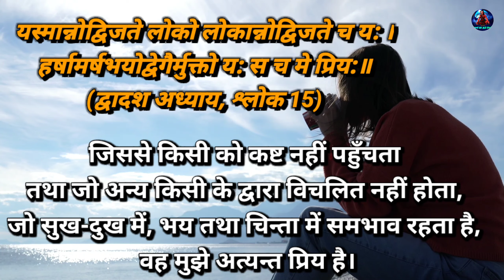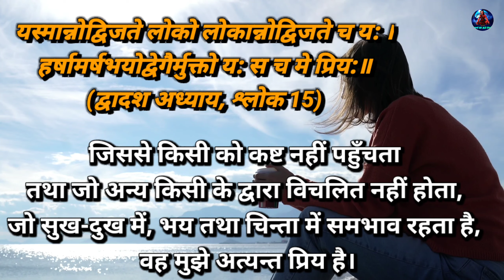श्रीमद्भगवद्गीता। | श्री कृष्णा की ये बातें | जो आपके जीवन को आसान बना देगा | krishan Knowledge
इसे देखने के बाड़ किसीको भी अहंकार आये तो केहेना | krishan Vani | Krishan Knowledge

हम कथा सुनाते राम सकल गुण धाम की - Hum Katha Sunate - Lyrical Video | Tilak Bhajanavali

Most Powerful Shiv Tandav Storm For Life Change

Mahabharat - [Full Episode] - 24th June 2014 : Ep 221

रविन्द्र जैन जी के प्रसिद्ध राम भजन | Ravindra Jain Ji Ke Prasidh Ram Bhajan | Video Jukebox

महाकाल ने क्यों रोका क्रोधित महाकाली का मार्ग ? | विघ्नहर्ता गणेश | Vighnaharta Ganesh - EP 248

FULL VIDEO || Devon Ke Dev...Mahadev || Manikantthan Ki Suraksha || Mahadev Ki Mahima Part 415

Are Dwarpalo Kanhaiya Se Keh Do

Mahabharat Title Song- Hai Katha Sangram Ki wit

Ram Navami Whatsapp Status Video 2022 | Ravan Vadh | Ram Navami Special Video Song DJ 2023

Bholenath (A Love Story) | Kaka | Main Bhola Parvat Ka | New Haryanvi Song 2021 | Shekhar Jaiswal

महाकाल को लेने आया काल | Om Namah Shivay Ep-147 | @shivleela337

Bam Bam Bol Raha Hai Kashi | Kalpana | Shiv Bhakti Geet

Suryaputra Karn - सूर्यपुत्र कर्ण - Episode 293 - 20th July, 20

राम कहानी सुनो रे राम कहानी | Ram Kahani Suno Re Ram Kahani | Tilak Bhajanavali

माझ्या भिमाच्या नावाचं | Bhim Geet | Ramai Song | Majhya Bhimachya Navach Kunku | Sushma Devi Song

भाव के भूखे हैं भगवान | Bhav Ke Bhukhe Hai Bhagwan | श्रीराम और माँ शबरी की अमर कथा 2022 | Ravi Raja

अरे द्वारपालों कन्हैया से कह दो। Are .Dwarpalo. Kanhaiya.Se.kah.

Tune mujhe bulaya sherawaliye Extended | Dharti par tu aayi sherawalie | Jag janani maa vaishno devi

हम जिन्हें भगवान मानते हैं क्या वह एलियन है। || Mystery of Kailash

Radhakrishn Raasleela- part 242 | Dwarka Mein Radha! || Radhakrishn | राधाकृष्ण

Bajrang Baan | Slowed + Reverb | Lofi Bhajan

Mere Mahakal Aaye Hai (Video) मेरे महाकाल आए है (सजा दो उज्जैनी दरबार) - Gajendra Pratap Singh

शकुनि कैसे लंगड़ा हुआ | शकुनि को स्वर्ग कैसे मिला | शकुनि के पाशों का रहस्य | Shakuni mystery story

सीताजी जी द्वारा कृत गौरी स्तुति

Rahul Kalwar ka video song & Pratima Siddharth हरादिया के छापी hardiya ke chhapi & bol bam bhakti

Mata Rani Ka Dhyan Dhariye | Alka Yagnik | Kumar Sanu | Mata Bhajan | Mata Rani | Bhakti New Song

श्री शिव चालीसा | 🙏Shree Shiv Chalisa🙏| Hindi, English Lyrics |ASHWANI AMARNATH | Mahashivratri 2023

धर्म, अधर्म और कर्म क्या है,🚩ll What is the Difference Between Dharma, Adharma And Karma❤️ll#viral

2023 चैत्र नवरात्रि माता भजन - Devigeet Video Song 2023 | Non Stop Devi Geet | Live Devi Geet 2023

Namo Namo | Slowed+Reverb | Kedarnath

Mahabharat Song | Mahabharat Songs | Mahabhart Jukebox 2023 | DEVOTIONAL JUKEBO

कर्ण और अर्जुन के बिच कौन होगा विजेता ? | Suryaputra Karn | Full HD Ep - 78

राम जय जय राम मैं तो राम ही राम पुकारूं | Ram Jai Jai Ram Main To Ram Hi Ram Pukarun

Mahakal,bholenath,Shiva, Tandava Stotram || shiv vani WhatsApp Status 2019 || Mein mahakal hu 🙏

भगवान भरोसें बैठने वाले सुने पितामह और कृष्ण की बातें | Last words of Krishna & Pitamah

Ye Najar mahakal ki (mahakal bhajan)

Om Jai Jagdish Hare (From "Abdullah")

Girls in Various forms of Mahakali based on girls month wise||Women's day special||Girls month wise

madhurashtkam song ( Lofi Version ) Music | Official Lofi Video | spiritual Music

Maa Kali And Maa Sherawali Slayed Down Demon RaktBeej || English Subtitle Hindi Devotional Serial |

राम भक्त ले चला रे राम की निशानी | Ram Bhakt Le Chala Re Ram Ki Nishaani | Tilak Bhajanavali

Mangal Bhavan Amangal Hari (Version 1)

He Re Kanhaiya - Hindi Devotional Song | Kishore Kumar | Sharmila Tagore | Chhoti Bahu

Best hanuman chalisa in world🙏🙏

Vishvambhari Stuti - Kinjal Dave - KD Digi

સુપરહિટ ગણપતિ નું ભજન | પૂજ્ય નારાયણ સ્વામી | Narayan swami bhajan | Kutch pt.01 | @JayNarayanAudio.

Shiv Tandav Stotaram Slowed+Reverb Lofi Song